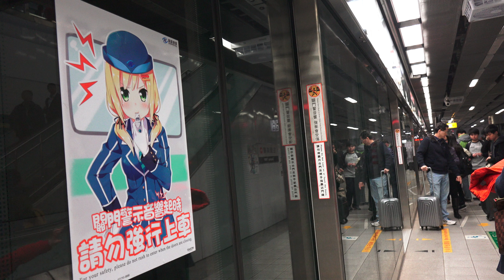2015.2.7 KRTCO 高雄捷運 虛擬萌系站務員小穹 司機員艾米莉亞 宣導海報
2015.2.7 KRTCO  高雄捷運 虛擬萌系站務員小穹 司機員艾米莉亞 宣導海報